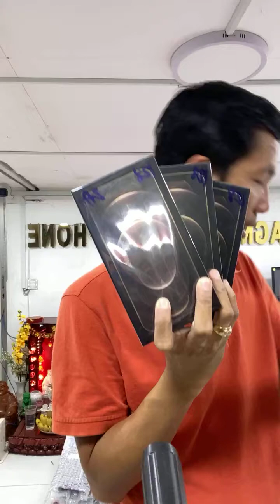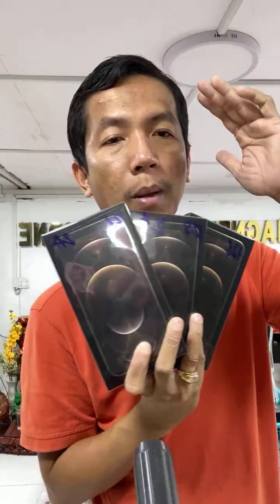តោះទស្សនា ហើយស៊ែរទាំងអស់គ្នា តម្លៃល្អស៊ែរ5ដង😭🙏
យប់នេះជួបគ្នាម្ដងទៀត តាមដានទស្សនាទាំងអស់គ្នា😅🙏
ដើម្បីភ្ជាប់ទំនាក់ទំនងជាមួយម៉ាញ៉េទិច ចុចខាងក្រោម
070 | 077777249 | 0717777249 | 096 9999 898
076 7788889 | 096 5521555 | 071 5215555